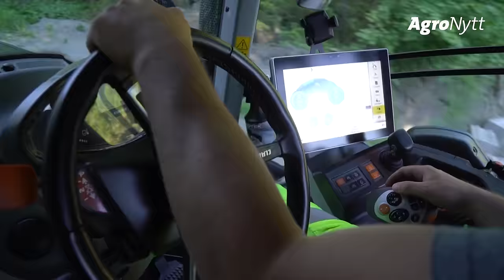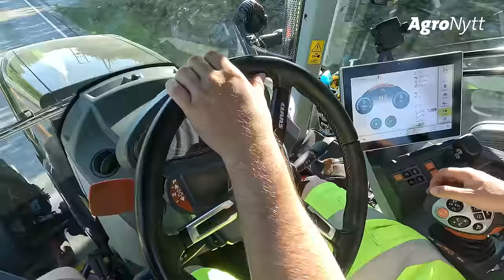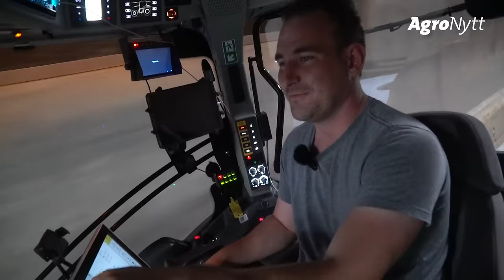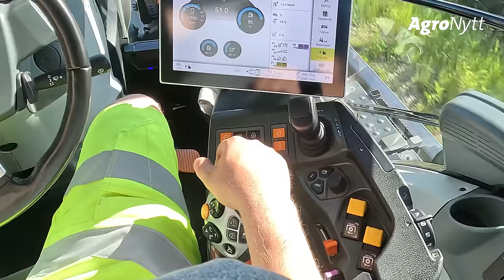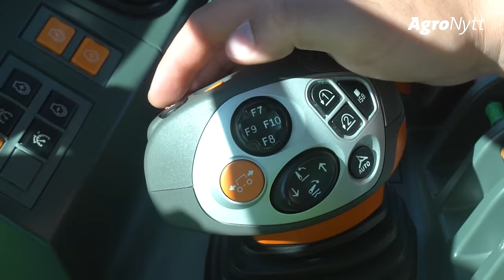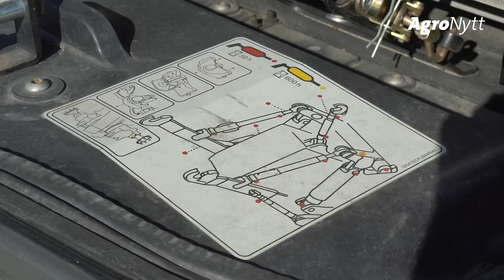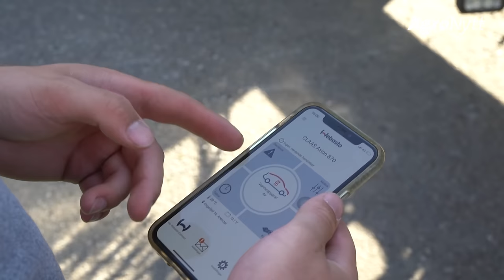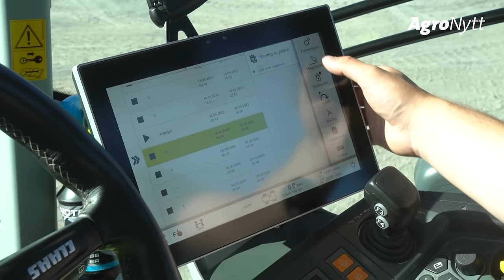CLAAS AXION 870 | Mats Bjørgan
– Det er den beste kontorplassen!

Slik beskriver Mats Bjørgan arbeidshverdagen i sin ett år gamle CLAAS AXION 870. Traktoren med 295 hestekrefter og trinnløs girkasse inngår i en topp moderne maskinpark, som brukes til ulike arbeidsoppgaver året rundt. Hør mer i vår AgroNytt-reportasje: